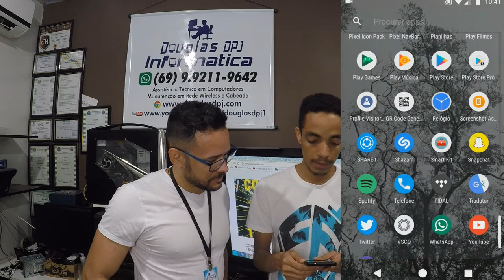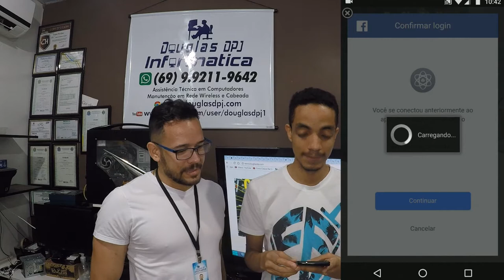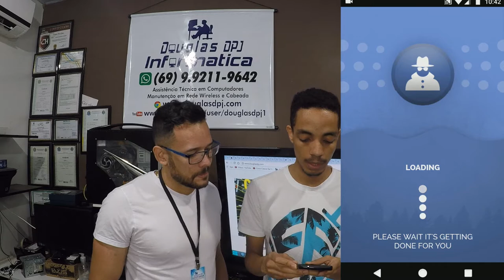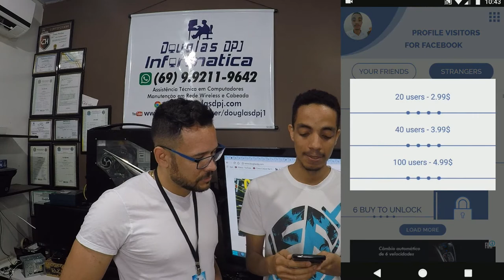VEJA QUEM VISITOU SEU FACEBOOK COM PERFILSTALKERS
LINK DO DOWNLOAD DO APLICATIVO